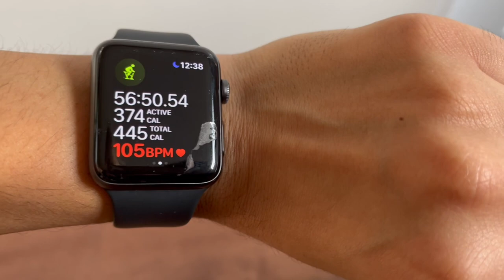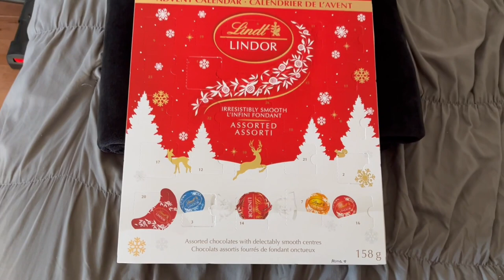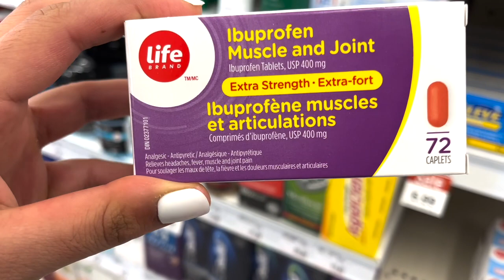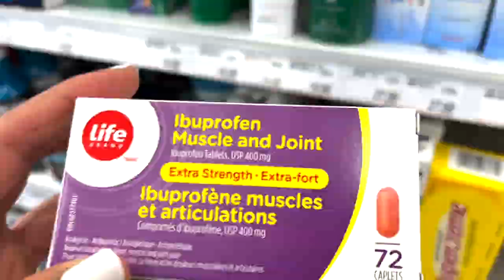Self Care Vlog | Day In My Life at CMCC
Welcome to 2022 Vlogmas day 2!!

Spin Channel: @ridewithalina

Hello, my name is Alina, I am a second year chiropractic student attending Canadian Memorial Chiropractic College CMCC. My goal for my channel is to share my experiences throughout my program and educate others who may be interested.